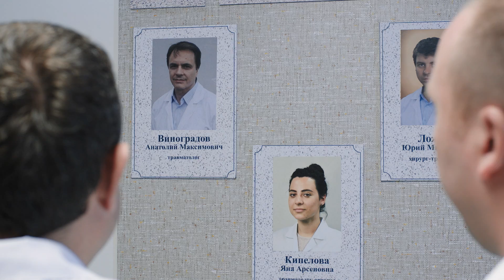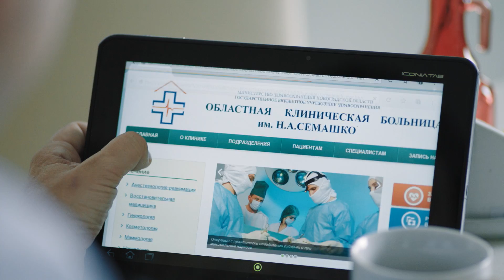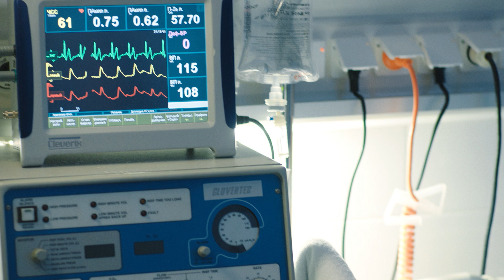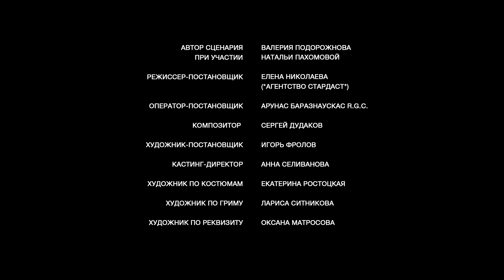Ланцет. 10 Серия. Детективная Драма. Лучшие сериалы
Прозвище «Ланцет» Илья Ладынин получил еще в мединституте за свою любовь к хирургии. Сейчас Ладынин на грани отчаяния: жена скоропостижно скончалась, сын винит его в смерти матери и переезжает к бабушке. Только работа могла бы «вылечить», но сбывается самый страшный кошмар любого хирурга — тремор. Ладынин теряет пациента и больше не может оперировать. Он уже готов уйти из медицины, но получает неожиданное предложение – возглавить подразделение больницы, занимающееся внутренними расследованиями. Илья решает, что новое назначение поможет разобраться в том, что пошло не так в лечении его жены, и соглашается...